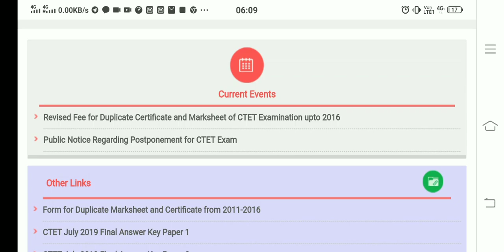🎯CTET Exam date declared by cbse,twitter movement for ctet exam,ctet exam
Hello guys most welcome in your own youtube channel "ALL ABOUT EXAM"

Ctet 5 nov ko hoga kya,ctet 5 november,ctet december me hoga,ctet by himanshu singh,